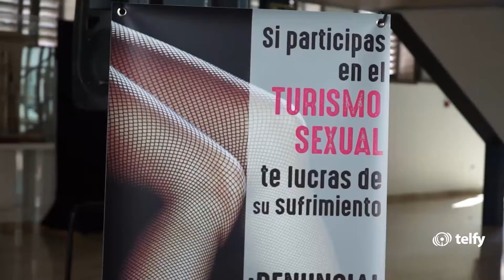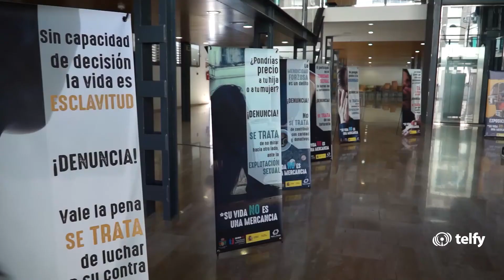Muestra en la Lonja de Orihuela para denunciar la trata de mujeres y niñas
El Auditorio de La Lonja de Orihuela acoge estos días la exposición ‘Su vida no es una mercancía’. La muestra se enmarca dentro de las iniciativas que se llevan a cabo dentro del Pacto de Estado contra la Violencia de Género.

Mira las declaraciones de Almudena Baldó, Concejala Igualdad Ayto. Orihuela, en el vídeo de Noticias TelfyTV.